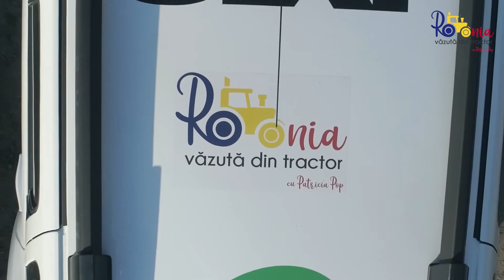Un vis născut în Israel, dar trăit acasă, în Rădăuți / România văzută din tractor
Vasi Olărean s-a numărat printre cei peste un milion de români din Bucovina plecați la muncă în străinătate. La 18 ani a decis să-și caute drumul în viață în Israel, dar după ani buni s-a întors acasă să-și împlinească visul.
Restaurant Tradițional Bucovina a fost poate motivația pentru care a tras din greu. Are toate atuurile cu care își poate încânta clienții, însă pandemia, acum situația incertă nu i-au asigurat un start prea bun. Încă un exemplu că antreprenorii din România sunt o categorie de oameni dispuși să-și călească răbdarea și perseverența.